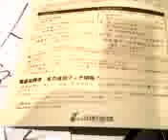20111125林家種平師匠お誕生日。銀座山野ホールで落語会も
※誤操作で100動画を一度に削除してしまいました。再度アップします。説明は簡略化してあります※ついに種平師匠がリーダーの少女ふれんど「僕の新しい誕生日」のレコード完全版を入手。ジャケットなしは持っていたのですが、いやいや完全版。種平師匠にメールをすると11月下席夜の部主任とのこと。さっそく行きました。そして行った日が偶然種平師匠のお誕生日。小さいブーケを楽屋にお届けしました！「なんとなーく♪長いつきあいに♪なりそうな、山野楽器♪」の山野ホール行けなくてすみません！ごめんなさい！今度、独演会・落語会・黒門亭・・・行きますから！